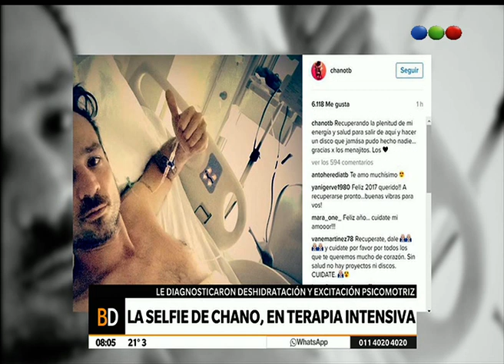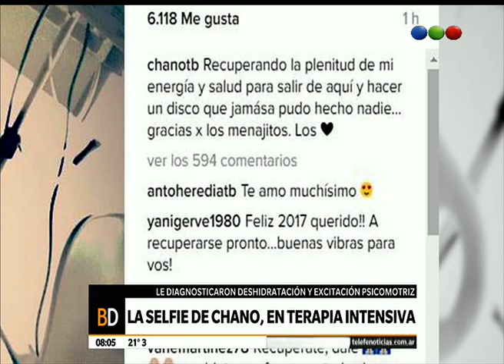Chano subió una foto para tranquilizar a sus fans – Telefe Noticias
Luego de que fuera internado por un cuadro de deshidratación y excitación psicomotriz y pasara fin de año internado, el cantante subió una foto a su cuenta de Instagram para tranquilizar a sus fanáticos. Conocé el mensaje que dejó el artista.